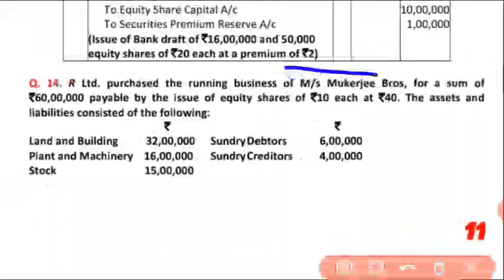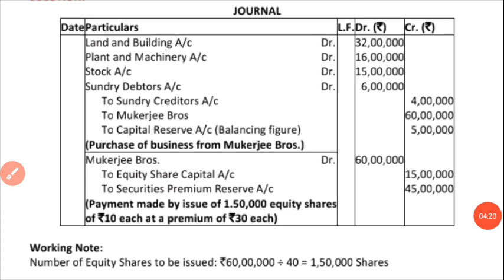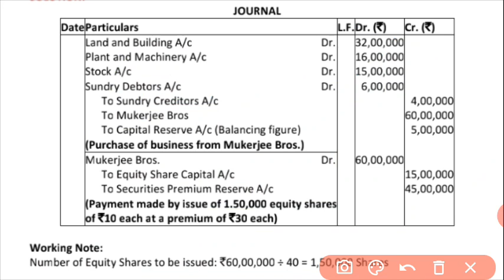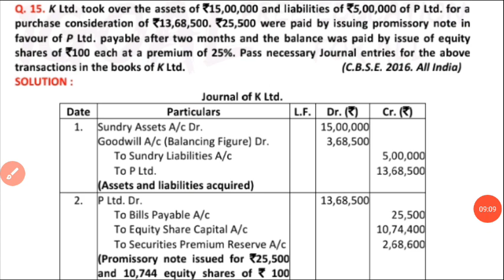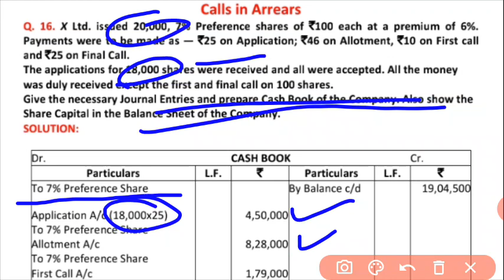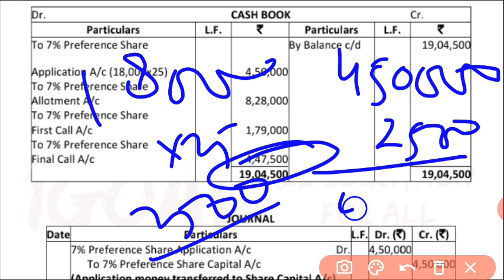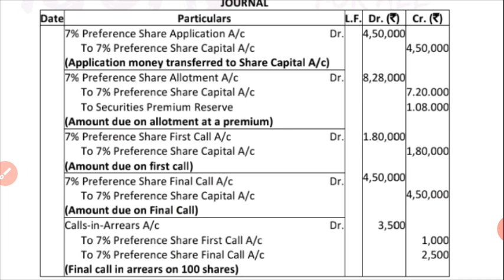Q.14,15,16 ||Issue of shares ||D.k GOEL ||12th Accounts